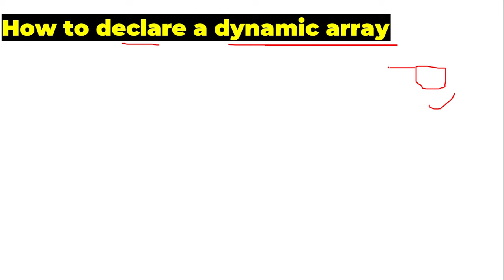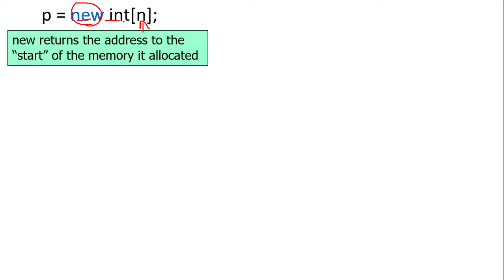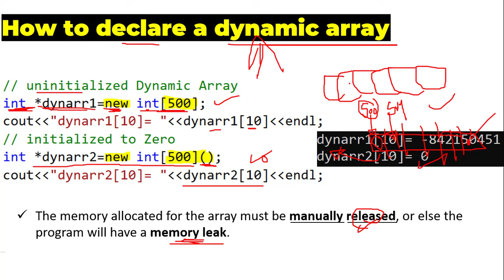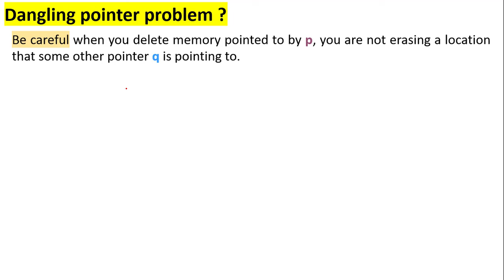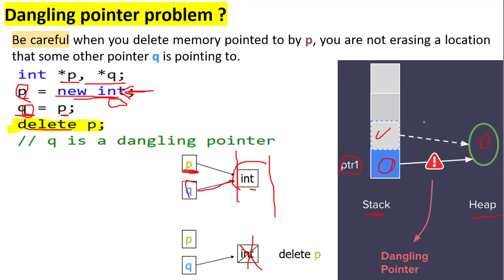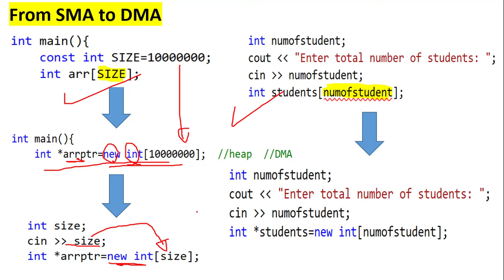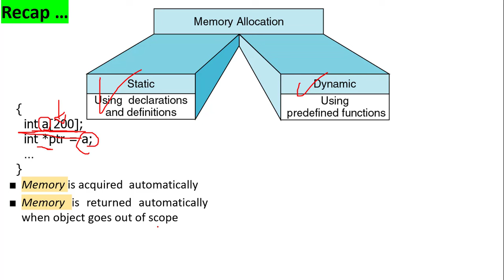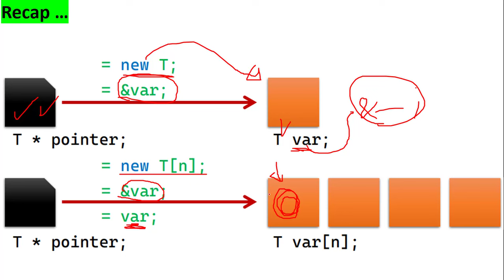6.1 Dynamic Array - Part 1